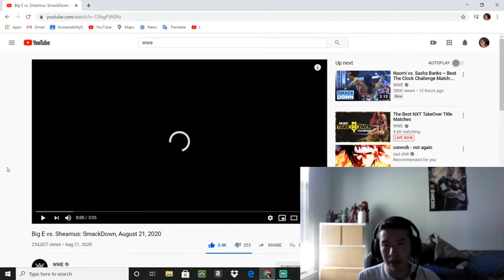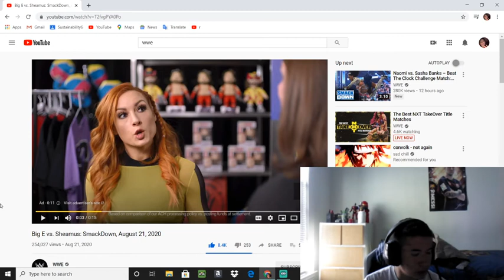Reacting to Big E vs Sheamus